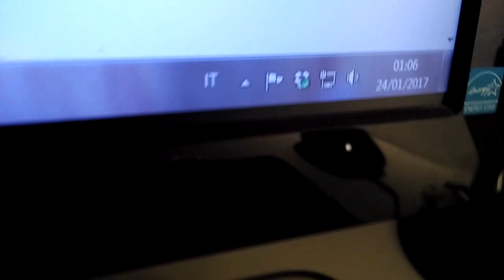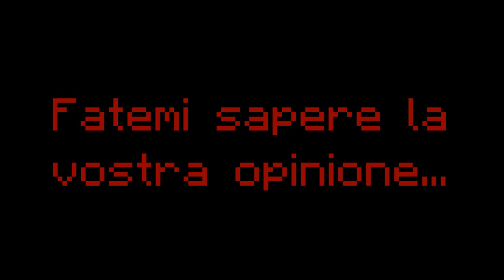#1 COSA SUCCEDE SE SI GIOCA ALL' 1 DI NOTTE SU MINECRAFT ? // Herobrine Seed 1.11 ITA ESPERIMENTO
Ciao a tutti Adepti e benvenuti in un nuovo video, oggi proveremo a giocare su Minecraft 1.11 all' una di notte utilizzando il seed di herobrine , trovato da Dark Corners, sarà una bufala?
Non vi resta che scoprirlo guardando il video, STAY IDIOTS.

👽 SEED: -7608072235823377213